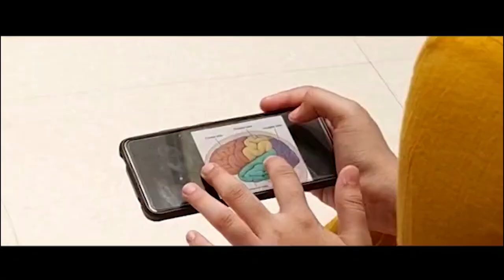माजी नगरसेवक यांनी स्वखर्चातून केले मुरमीकरणपरिसरातील नागरिकांकडून कौतुक